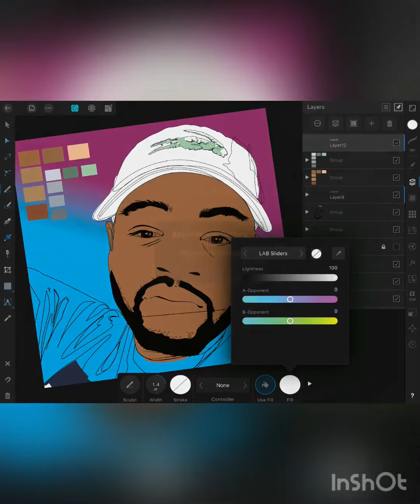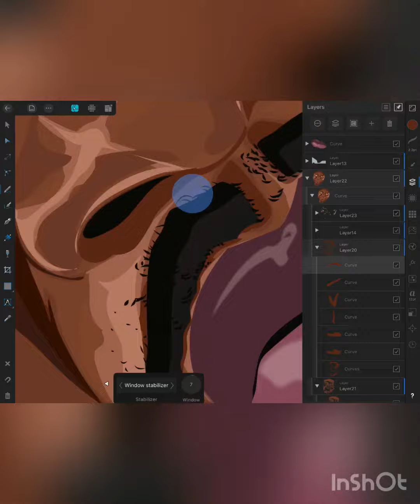Affinity Designer for a Beginner - Vector skin tone shading and Highlightings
Vector app self portrait. Line work coloring shadows and highlights. Beat produced by MacadimeMusic